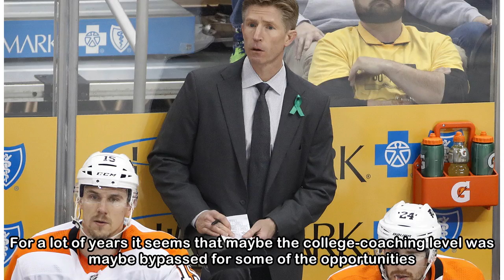NHL teams thinking outside the box in search for new coaches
Dallas Stars new head coach Jim Montgomery speaks at a news conference at American Airlines Center in Dallas, Friday, May 4, 2018. Jae S. Lee/The Associated Press Jim Nill could have picked anyone fro...